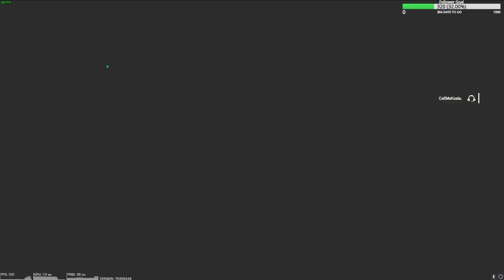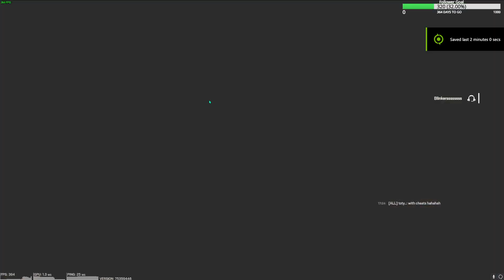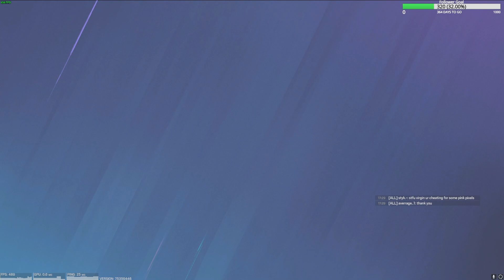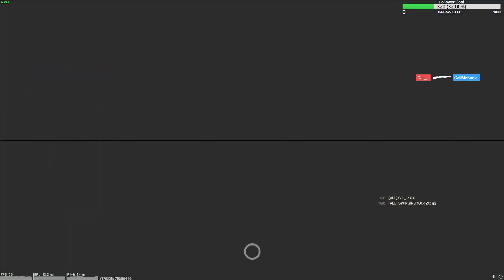If You're Gonna CHEAT Just Own Up To It | Road To Champ S3 - Ep. 31 | Rainbow Six Siege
Don't try to hide it if you get caught